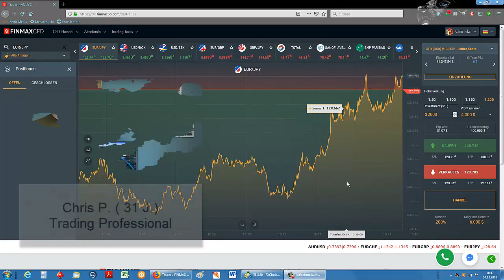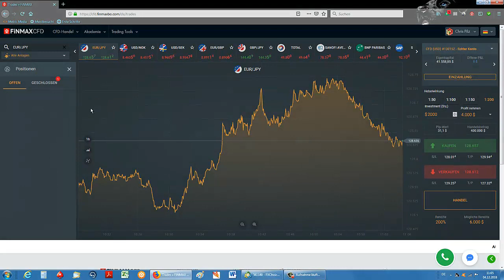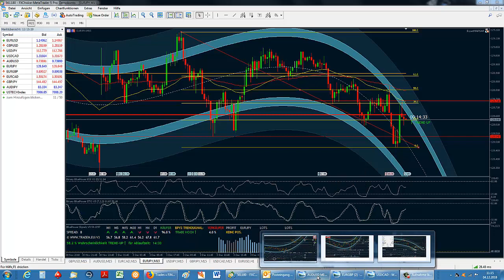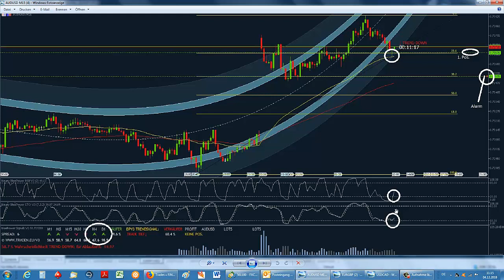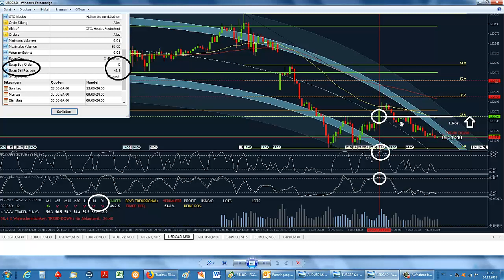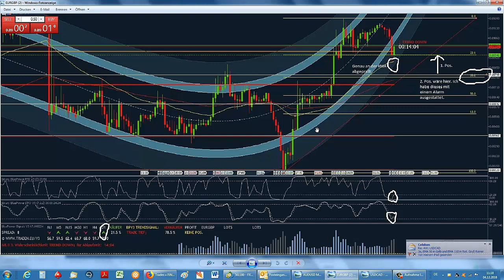CFD Trading: Unglaublich diese Strategie! Der Praxis Test!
In diesem Video zeigen wir dir eine CFD Trading Strategie im echten Praxis Test!

Nachdem uns in den vergangenen Tagen ein Trader aus unserer Community einen nützlichen Hinweis gegeben hat, möchten wir die Strategie gleich in der Praxis testen. Dabei geht es um keinen geringeren Indikator als die EMA 50.

Der Exponential Moving Average haben wir in der Vergangenheit zu wenig Aufmerksamkeit geschenkt. In Kombination mit dem Bluepower V3 Template und weiteren Indikatoren sorgt die EMA allerdings für ein brandheißes Einstiegs Niveau.

Der Praxis Test der CFD Strategie veranschaulicht die Macht die sich aus der Kombination der Indikatoren ergibt und offenbart eine unglaubliche Leistungssteigerung der Trefferquote.

Bis zum nächsten Mal dein Team TradingWelt

Risikohinweis: Der Handel von exotischen Finanzderivaten geht mit erheblichen Risiken einher und kann zum Verlust ihres investierten Kapitals führen.